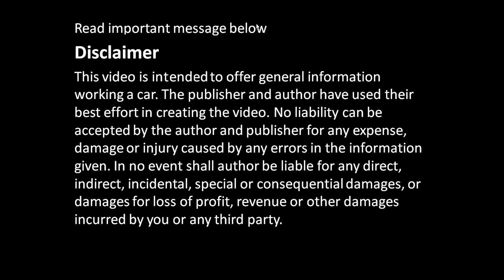How works Ford Duratec engine Drive Belt Tensioner. Years 2000 to 2020